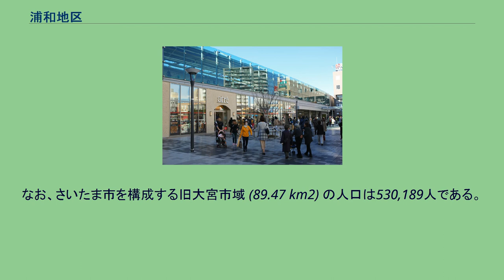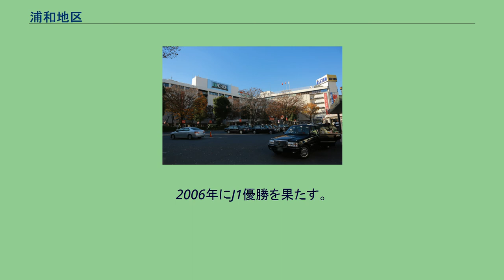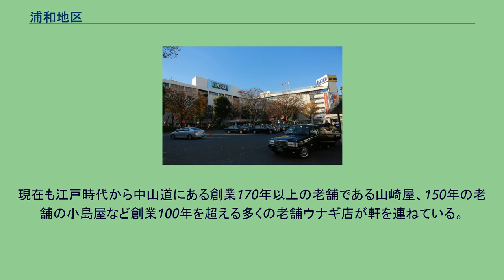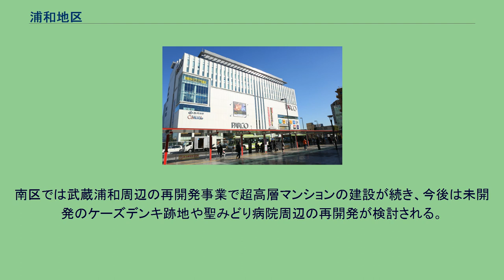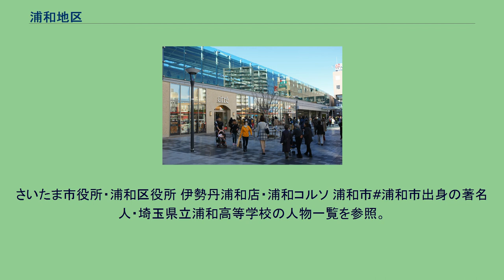浦和地区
日本 」 埼玉県 」 さいたま市 」 浦和地区 浦和駅前と浦和パルコ 浦和地区（うらわちく）は、埼玉県さいたま市南部の旧浦和市域や浦和駅周辺を指す地域総称。
広義にはさいたま市の南部の旧浦和市域（概ね桜区・浦和区・南区・緑区）を指した地域名である。
浦和駅周辺を指す場合もある。
旧浦和市域 (70.41 km2) の人口は587,855人となっている。
最も人口が多いのは南区の192,017人で、浦和区、緑区、桜区と続く。
なお、さいたま市を構成する旧大宮市域 (89.47 km2) の人口は530,189人である。
旧浦和市と隣接する川口市は592,614人で、旧浦和市域を上回る。
江戸時代に浦和は天領となり、当時の浦和宿の中心地であった常盤町に浦和御殿が設けられた。
江戸から三番目の宿場である中山道浦和宿は宿場町として栄えていたが、江戸から近すぎたため市街地はあまり広がらず、もっぱら街道沿いの高台に集住していた。
その後明治時代には廃藩置県により浦和に埼玉県庁が置かれ、1883年に埼玉県最古となる浦和駅が開業し、県都の町としてさらなる発展を続けた。
入間県を編入して川越が最も人口のある都市となったが、浦和も県都として各種行政施設のほか、埼玉県師範学校（明治6年に学制改正局として発足し翌年改称）を皮切りに、旧制浦和高等学校などの学校が次々と開設され、全国から優秀な学生が集まるようになり、日本有数の文教都市へと発展した。
1923年の関東大震災で東京や横浜は壊滅的被害を受け、多くが浦和に転居し人口が急激に増加した。
とくに罹災した文化人の多くが環境の良い鎌倉や浦和へ転居し、「鎌倉文士に浦和画家」として有名になった。
とくに別所沼周辺には住居やアトリエを構えていたこともあった。
現在も画家は多く居住する。
また、浦和駅からは出版業界の多く立地する都心へ利便が良く、定住者は多かった。
また都心から近い上に、閑静な好立地も相まって、現在でも首都圏有数の高級住宅地としても発展し、県内最大の市民所得（総市民所得、1人あたり市民所得ともに）を有する。
その後、木崎村（大字北袋を除く）、谷田村を合併し市域を拡大した1934年、川越市、熊谷市、川口市に次ぐ県内4番目となる市制施行を行った。
浦和市になってからも尾間木村、三室村、六辻町、土合村、大久保村、美園村を合併し市域を東西に広げ、人口は50万人に迫った。
鉄道も武蔵野線・埼京線などの国鉄線が開業し、都内および県内他都市と結ぶ鉄道交通も発達した。
中でも埼京線開業とともに誕生した武蔵浦和駅周辺では開発が進んだ。
さらに埼玉高速鉄道線開業後には浦和美園駅周辺でも大規模開発が始まり、現在も市街地を広げている。
2001年5月1日、浦和市・大宮市・与野市が合併し、さいたま市が発足。
2003年4月1日にはさいたま市が政令指定都市に移行し、旧浦和市域からは4つの行政区が誕生した。
なお、大原六丁目・七丁目は大宮区に、上木崎一丁目の一部は新都心となって中央区に属することとなった。
合併前の旧浦和市から合併後の旧浦和市域を通して様々な面から浦和の特徴を記す。
住宅地の歴史に関しては浦和区#住宅地としてを参照。
浦和地区の中でも中心となる浦和区や南区には明治時代より東京都内へ通勤する医師や官僚、社長などが多く居住した。
浦和区の年間収入1000万円以上の世帯が占める割合は15.3% で、国内市区町村中13位となっている。
また、市内の住宅地公示地価の上位1位から5位を浦和区内で占めており、1位の高砂は東京23区内を除いて国内で最も住宅地地価の高い地点となっている。
浦和明の星高等学校 文教都市とうたわれる浦和のゆえんとして、伝統ある学校の存在が大きい。
1921年に国内20番目の官立高等学校として旧制浦和高等学校が設立され、文科・理科よりなる修業年限3年の高等科が設置された。
東京帝国大学（東京大学）への進学率は旧制第一高等学校についで2位の位置を占め、全国各地から優秀な生徒が浦和に集まった。
その後旧制高校は新制大学に昇格吸収されて埼玉大学となったが、旧制浦和中学校を前身とした新制埼玉県立浦和高等学校は公立高校で東京大学合格者数が全国1位になることもあった。
以下は旧浦和市域にある大学・高等学校・国立中学校の一覧と特色。
埼玉スタジアム2002 現在のさいたま市役所付近に置かれた埼玉県師範学校（現・埼玉大学教育学部）が1937年の全国中等学校蹴球大会（現・全国高等学校サッカー選手権大会）で初優勝し、初めて優勝旗が箱根の山を越え...